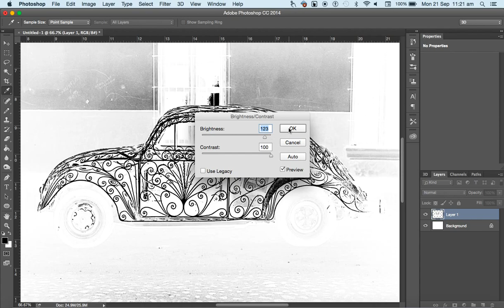Turning a Photo into a in Black and White Outline 60 Seconds (Silence)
Use a photograph to make a black and white outline image for a texture, vector style graphic or an image to colour in.